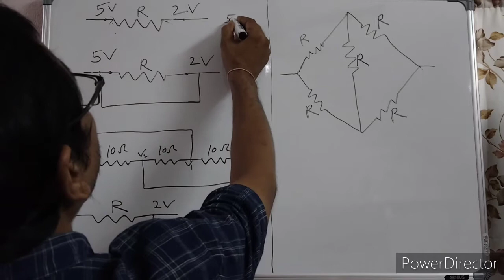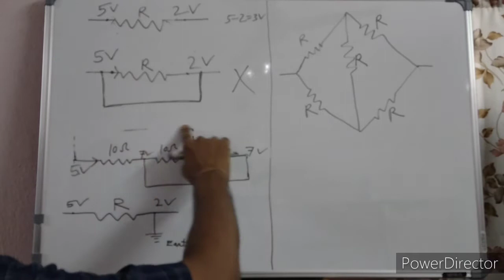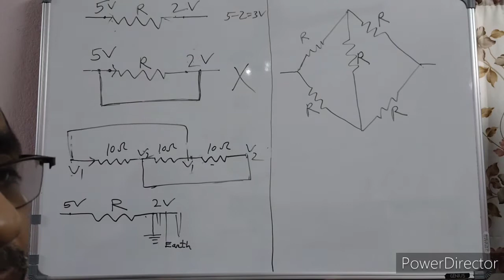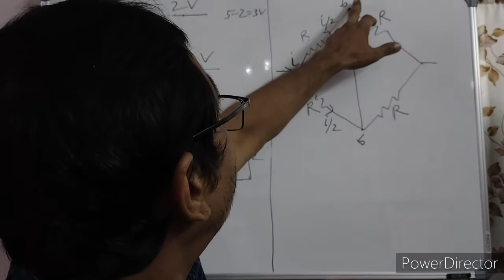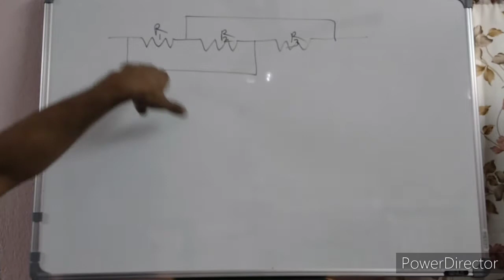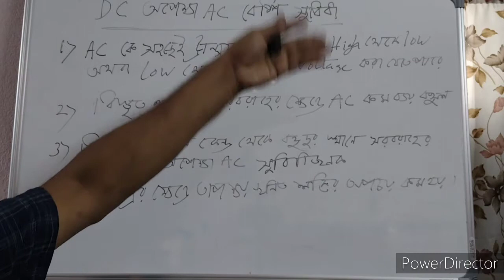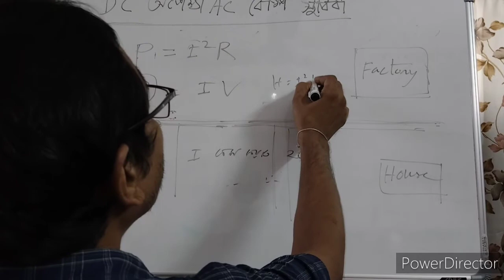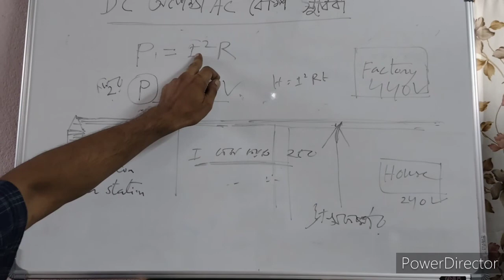দশম শ্রেণীর চল তড়িৎ QnA part 2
দশম শ্রেণীর চল তড়িৎ QnA